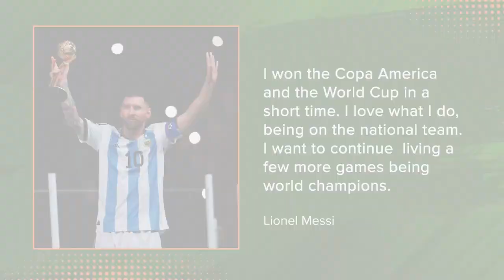Aaron Judge, Messi, Rams, Bengals, Ovechkin, Coach K, and More of the Best Sports Moments from 2022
Locked On Sports Today, hosted by Peter Bukowski takes a look at the biggest sports moments from 2022. From Aaron Judge's home run record, to championships for the Warriors, Rams, Astros, and Avalanche, to retirements of Coach K, Sue Bird, and Tom Brady retiring and un-retiring, 2022 was a big year in sports. In this year end special we look back on the biggest stories, the biggest games, and the superstars who called it a career.

Peter Bukowski, co-founder of The Leap, brings you a daily look at the Green Bay Packers year round with Locked On Packers! Go beyond the latest injury news into what you're seeing on the field, how it works, and how it might change with new players or against a division rival. It's the podcast for fans who know what happened, they want to know why and how!

And follow Peter Bukowski on Twitter, where he’ll be sharing the latest news about the Green Bay Packers and talking with fans.

BetOnline

Audible

Head over to Locked On NFL for a sneak peak of Block Forever or catch the full series available anywhere you get your podcast. Available everywhere now!

NHTSA

PrizePicks